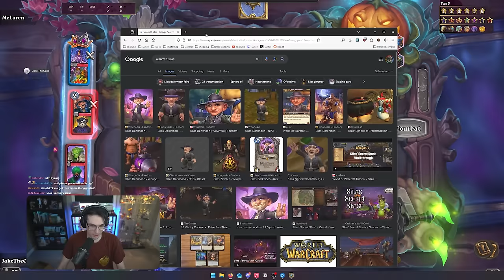NEW BEASTS = STRONG (Battlegrounds Duos with Viewers)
Beast wars! Robots in disguise (the 6 tier boy)